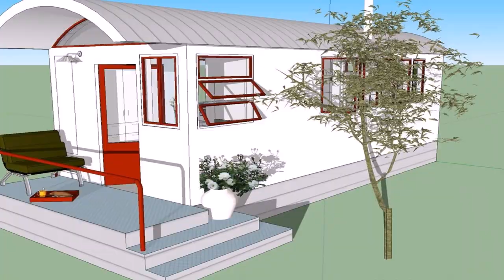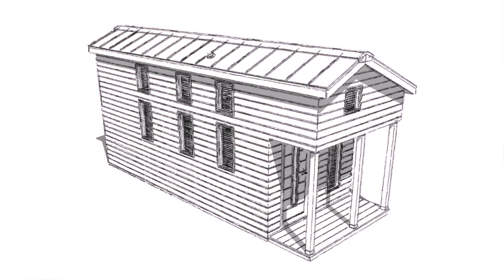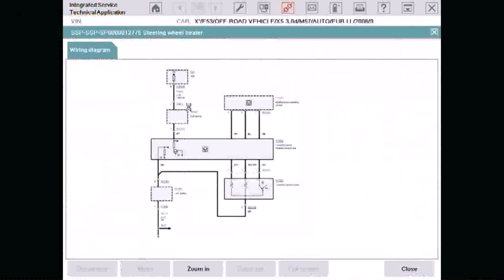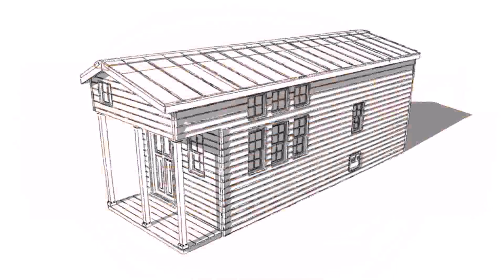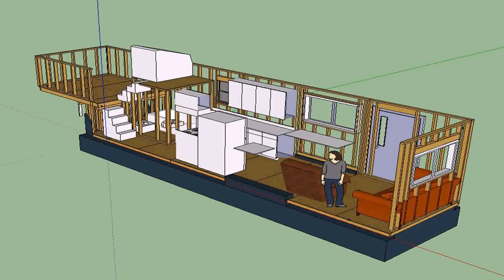Tiny House Plans With A Loft